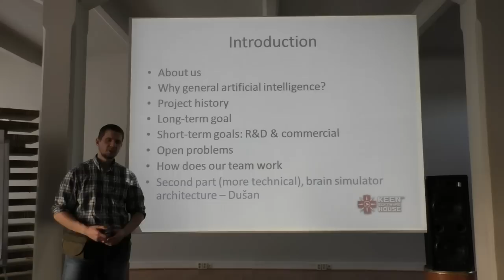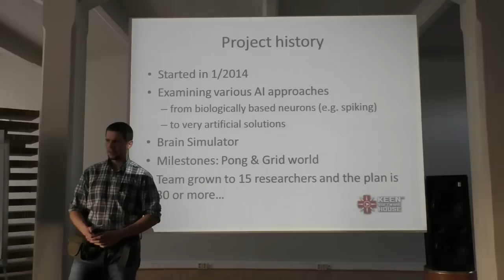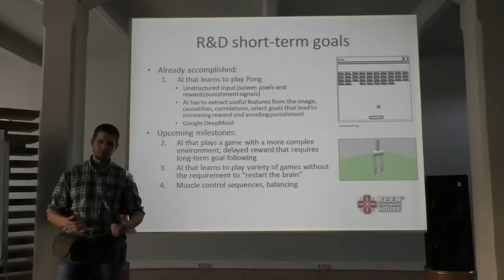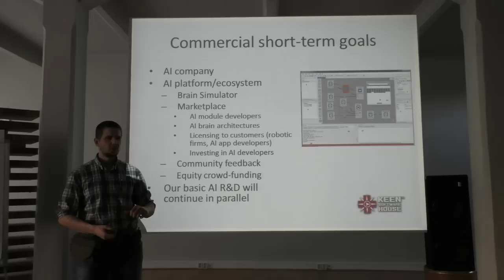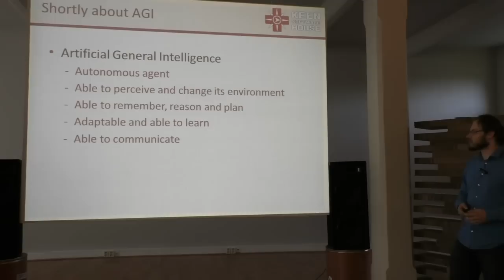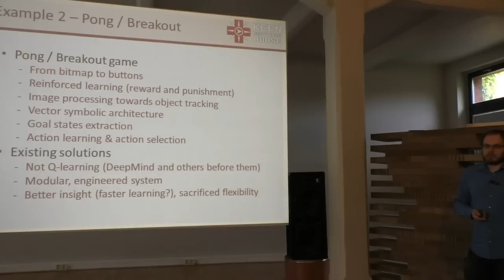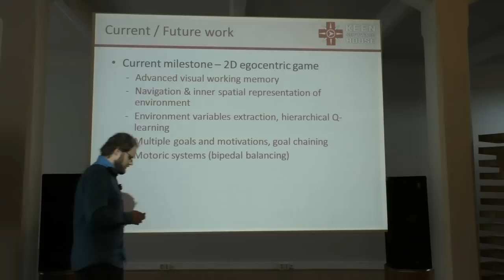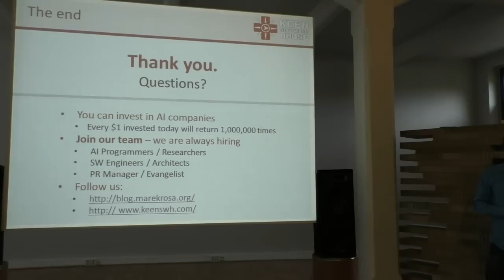MLMU.cz - M. Rosa & D. Fedorčák – Výzkum univerzální umělé inteligence v Keen SWH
16th Machine Learning Meetup - May 13th 2015 at Paralelní Polis
16. Machine Learning Meetup - 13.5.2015 v Paralelní Polis

Talk / Přednáška: Výzkum univerzální umělé inteligence v Keen SWH (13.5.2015)
Speaker / Prezentující: Marek Rosa a Dušan Fedorčák
Location / Místo: Paralelní Polis, Praha

Vývojáři z Keen Software House představí jejich výzkumný projekt univerzální umělé inteligence a jeho dlouhodobé cíle. Okomentují nástroje a metody, které používají. Kromě ukázky vlastního vývojového prostředí a průběžných výsledků zmíní řadu otevřených problémů a témat, na kterých pracují nebo je plánují zkoumat. Po úvodním shrnutí bude především prostor pro dotazy a širokou diskuzi. Cílem tohoto výzkumného projektu je vytvořit univerzální umělou inteligeci: umělý mozek, který dokáže vnímat, učit se a adaptovat se na prostředí stejným způsobem jako lidé. Návrh systému je částečně inspirovaný neokortexem (zahrnuje senzorické vnímání, motorické příkazy, učení, hierarchickou prostorovou a časovou paměť a usuzování, autonomí rozhodování, volbu cílů, motivace, atd.), ale vesměs implementovaný pomocí nebiologických postupů (rekurentní neuronové sítě, redukované holografické reprezentace, hierarchická sekvenční paměť, deep learning, samoorganizační mapy, rostoucí neuronový plyn, počítačové vidění, Hopfieldovy sítě, SVD, Kalmanův filtr, reservoir computing, spikovací neuronové sítě) simulovaných na platformě CUDA.

Dále děkujeme za podporu organizaci Upsilon Pi Epsilon (z ČVUT v Praze).